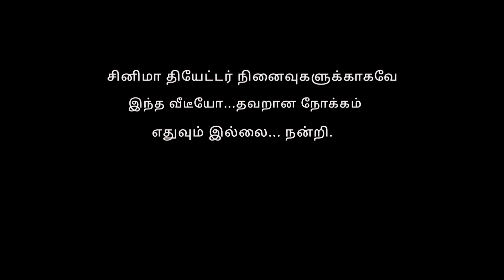Part- 225 சென்னை தியேட்டர்கள் என்னோட சைக்கிளில் ஒரு பயணம்...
சென்னை தியேட்டர்கள் என்னோட சைக்கிளில் குரோம்பேட்டை வெற்றி தியேட்டர் முதல் மாங்காடு மல்லிகா தியேட்டர் வரை ஒரு பயணம்.